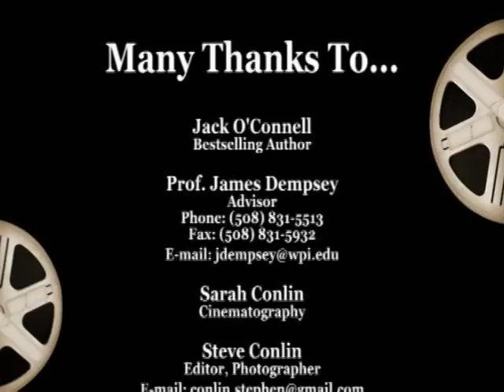Worcester Writer's Project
Interview with Jack O'Connell in WPI's Higgins House on March 2nd, 2011 by Steve Conlin.
Steve and Jack discuss advice for those looking into the life of a professional writer, the use of locations in Jack's work, and some of the contents that can be found in Jack's work. If there are further questions you may contact the creators of this video via the information below: